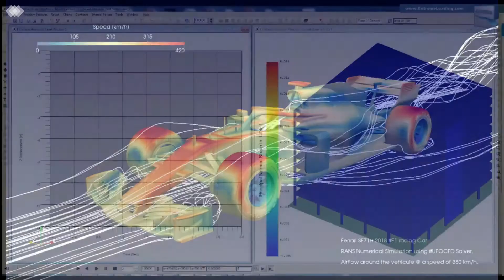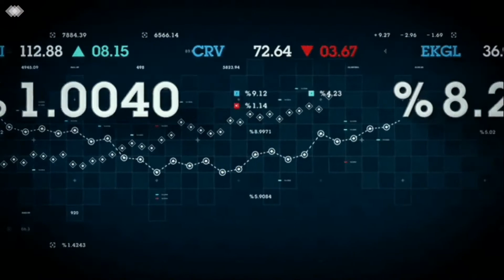Что такое Математическое компьютерное моделирование?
Ответ на свой вопрос вы найдёте в этом видео!